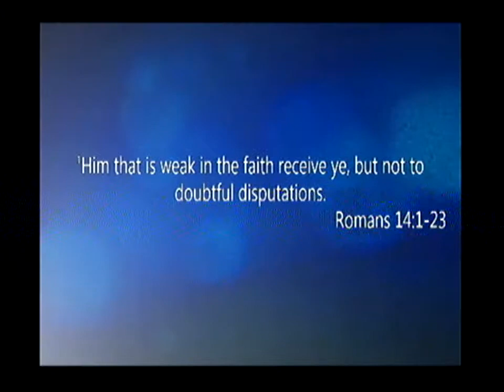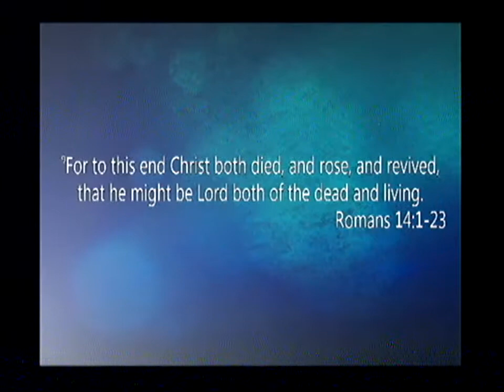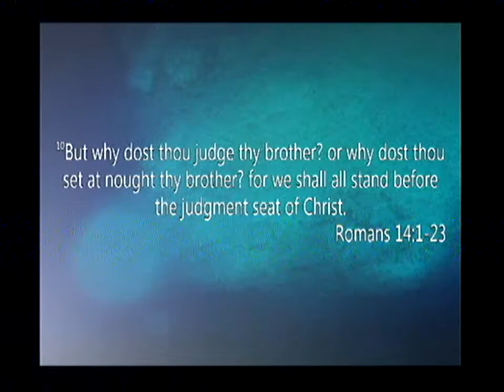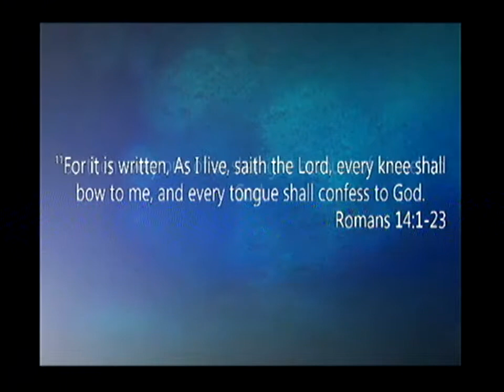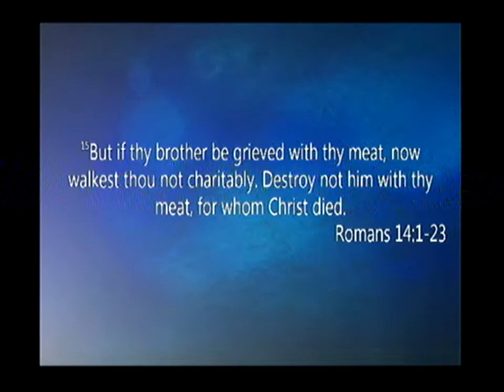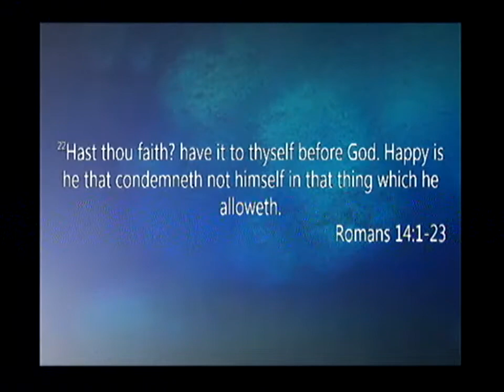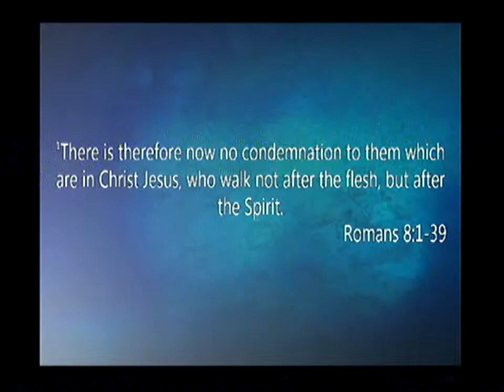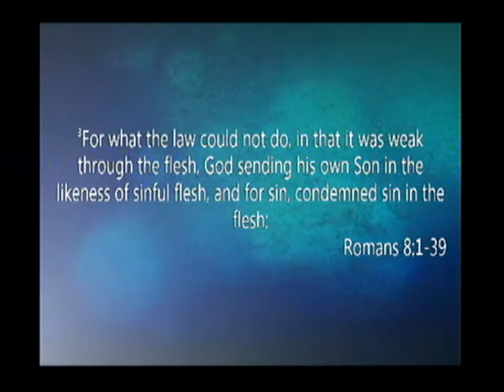JFWC - Charles Bennett 1/4/2015